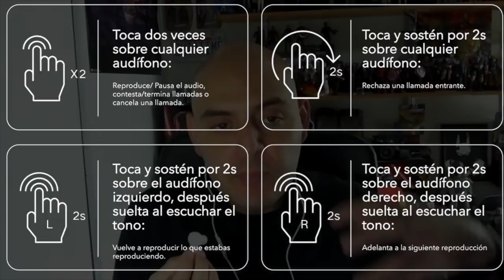Honor Choice X1: Audífonos con buen sonido y buen precio!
Estos son todos los detalles acerca de Honor Choice X1